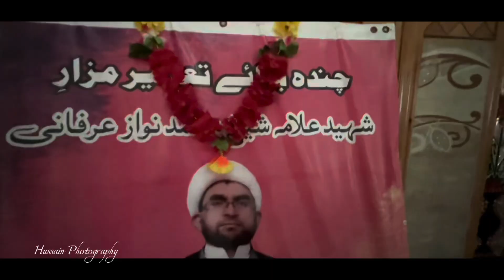“مزار علامہ محمد عرفانی شہید”